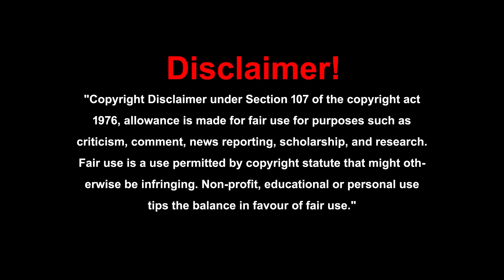మొదట్లో ఆమెని విలన్ లా చూస్తుండే వాడిని, కానీ ఆ తర్వాతే తెలిసింది